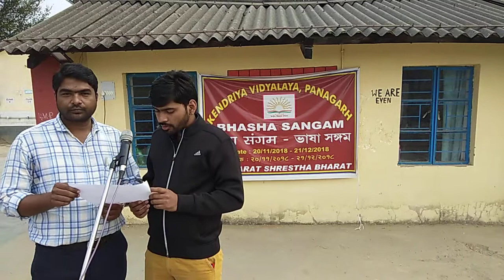Bhasha sangam Kv Panagarh by Vipin and Anand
kv panagarh bhasha sangam primary